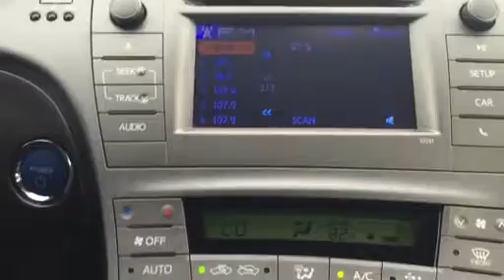Beaver Toyota St. Augustine Walkaround Video of 2013 Prius two package